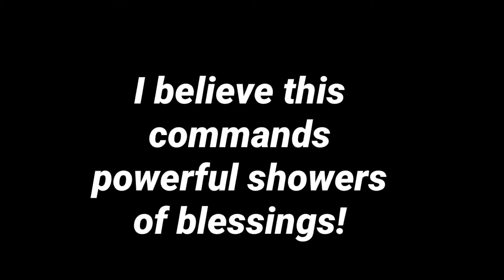Micah7Showers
Showers of Provision!